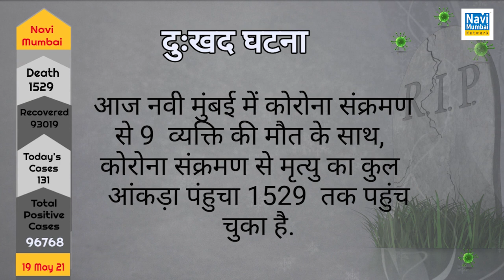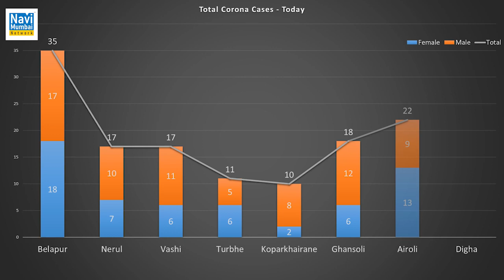Navi Mumbai Corona News & Update : 19 May : 131 New Cases & 2220 Active Cases in Navi Mumbai Today